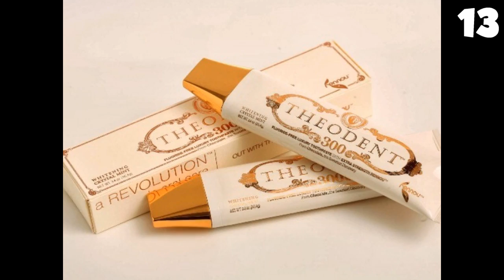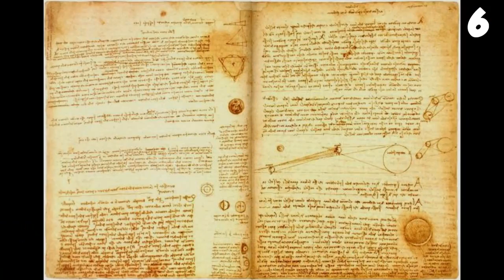I 15 OGGETTI più COSTOSI al MONDO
► Condividi Il Video su Facebook se ti è piaciuto :D
► BIG UP!